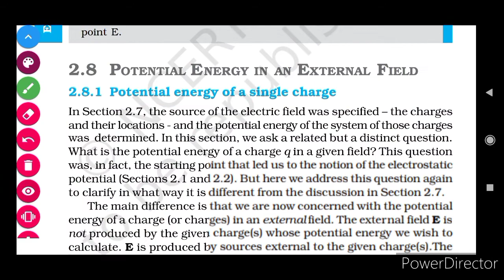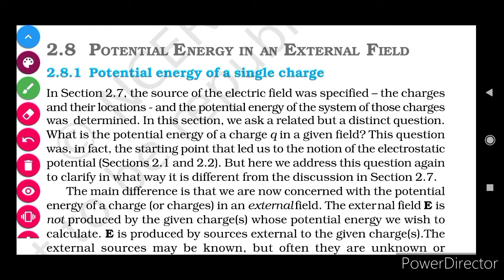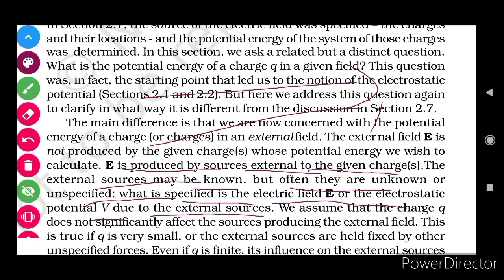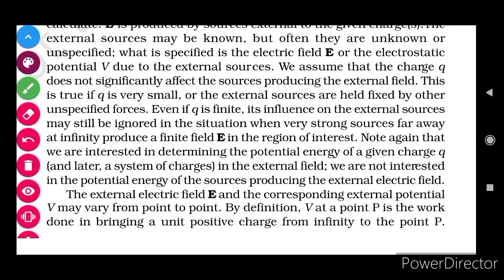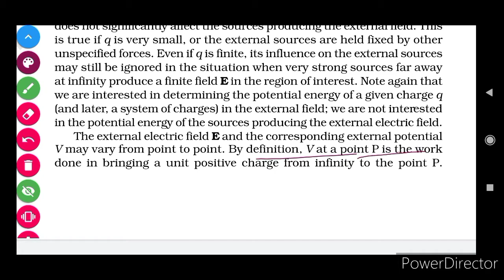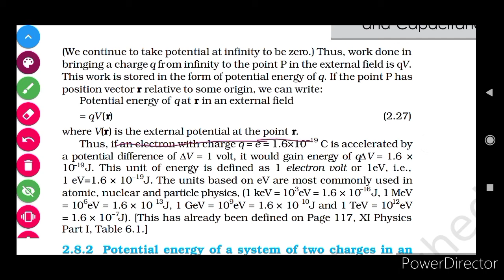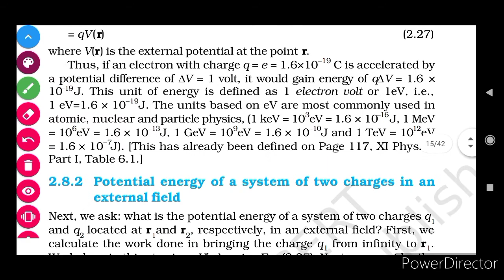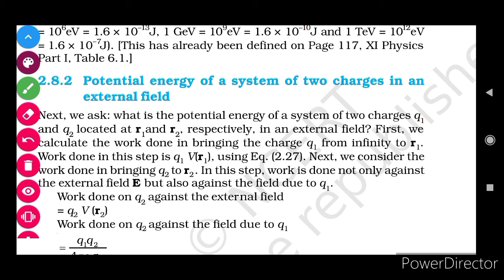2.8 POTENTIAL ENERGY IN AN EXTERNAL FIELD 2.8.1 POTENTIAL ENERGY OF A SINGLE CHARGE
2.8 POTENTIAL ENERGY IN AN EXTERNAL FIELD  2.8.1 POTENTIAL ENERGY OF A SINGLE CHARGE  ch 2 ELECTRIC POTENTIAL AMD CAPACITANCE NCERT PHYSICS CLASS 12